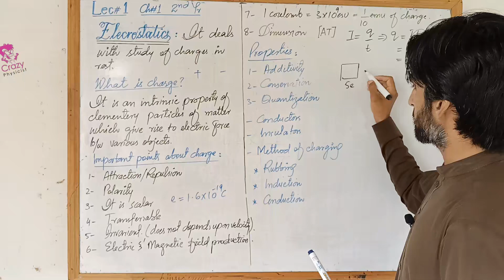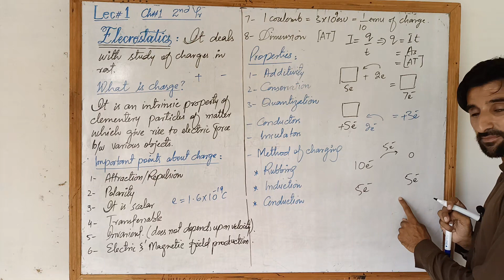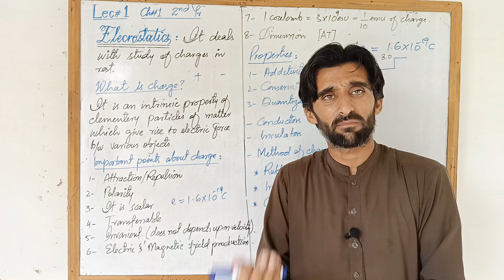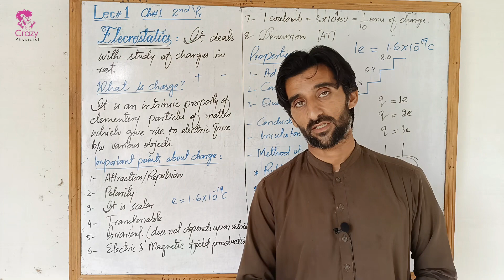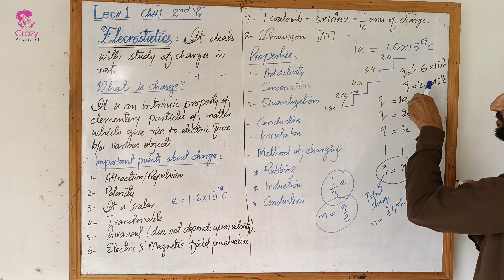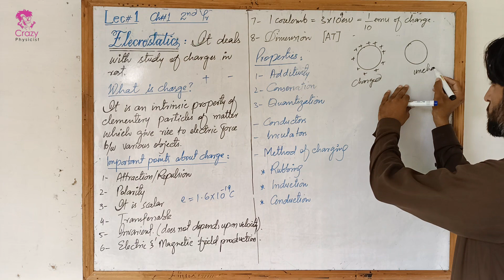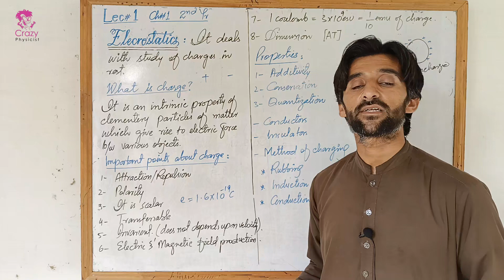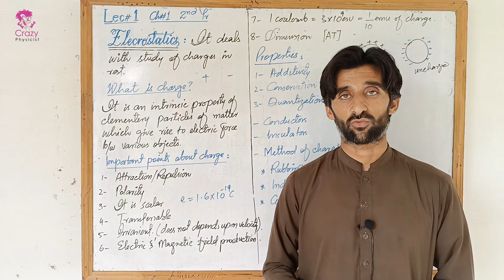Electrostatic Lec#01 Ch#01(Second Year)-M Zia part 2